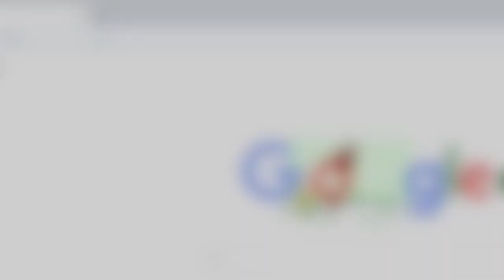Young Thug ft Chris Brown "Down South"| Dirty South Trap Beat - 78 BPM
TM88 Type Beat | Dirty South Trap Beat - 78 BPM